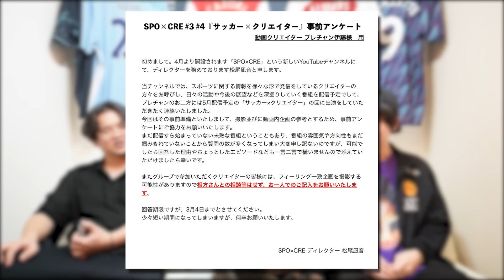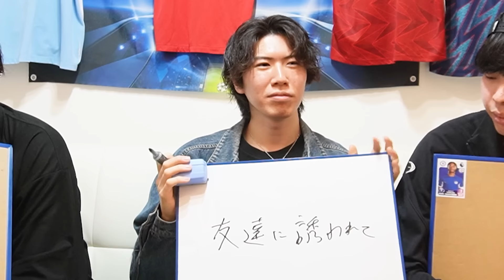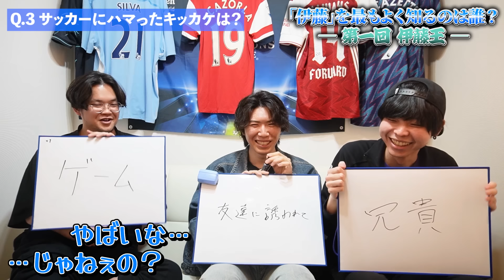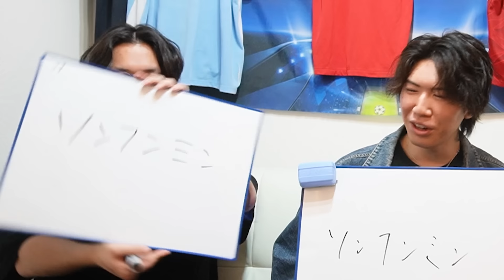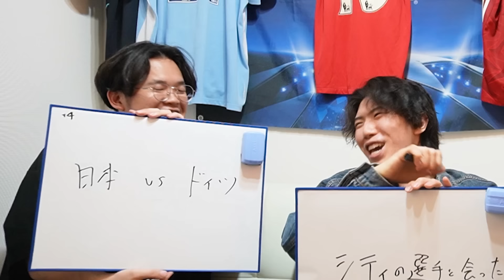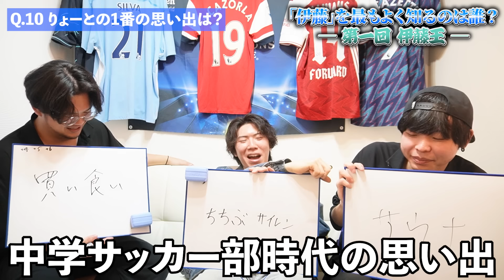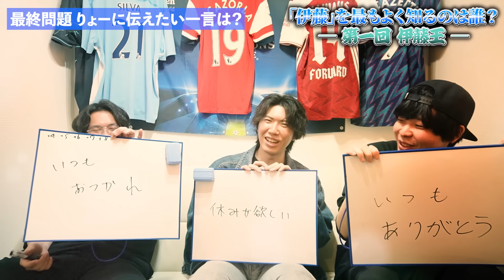マンチェスターシティ公式にも出演する当チャンネルNO1問題児”伊藤”とは一体何者なのか。